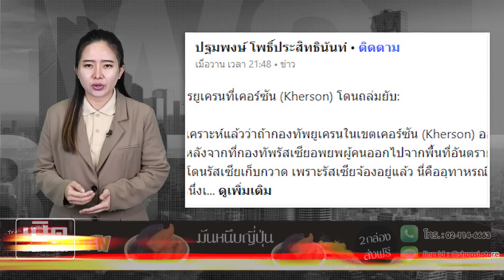รัสเซียล้างแค้นอังกฤษ! โดรนถล่มฐานทัพเรือนิโคลาเยฟ หน่วยข่าวกรองเละ